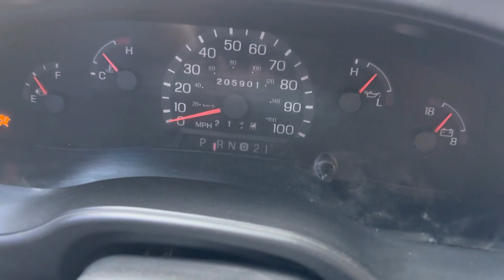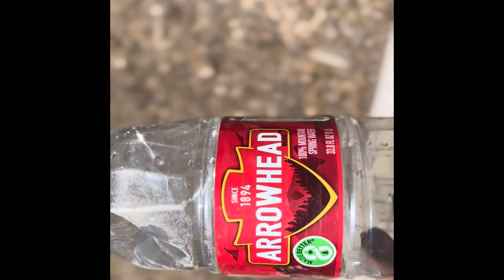I got invited to a party in the woods!!! My “Birthday Week” gets off to a great start!!!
While camping on blmland I find myself invited to a party with some friends in the woods! My friends at the calderacrew throw epic, leave no trace events, in the middle of the wilderness. If you’re lucky enough, you can get an invitation! Otherwise be my guest, and come along with me, as I give a glimpse into my life!